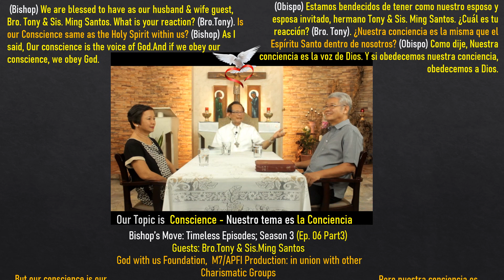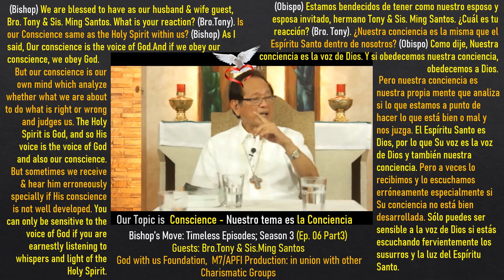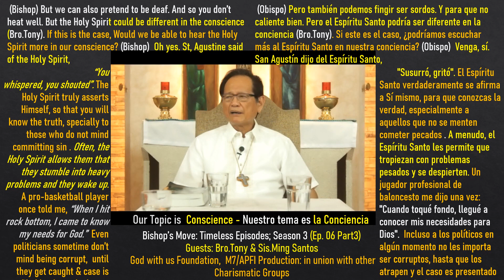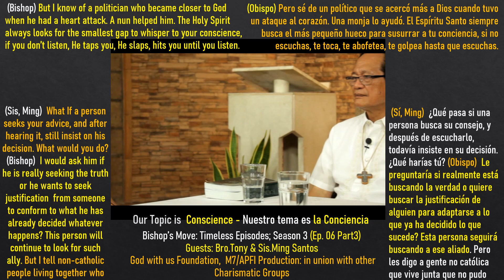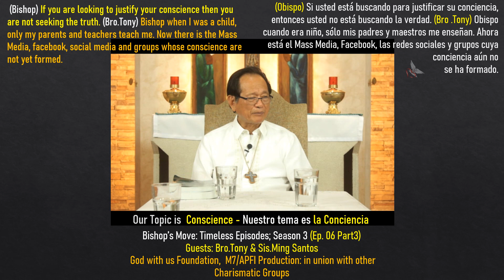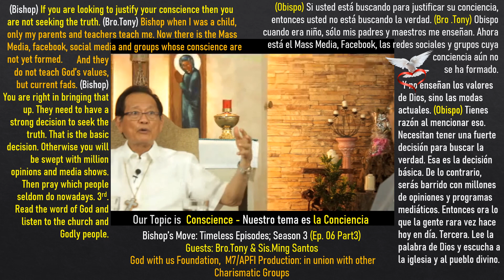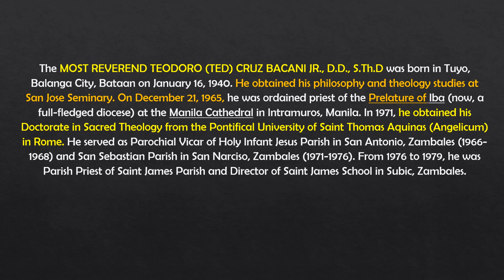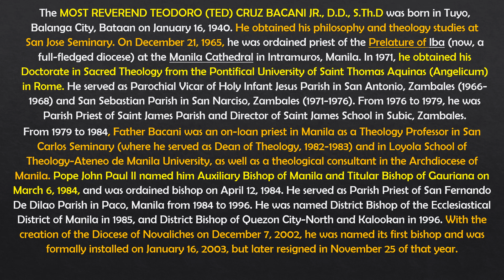BISHOP'S MOVE S3 06 Part 3 - I BELIEVE SERIES ETVN